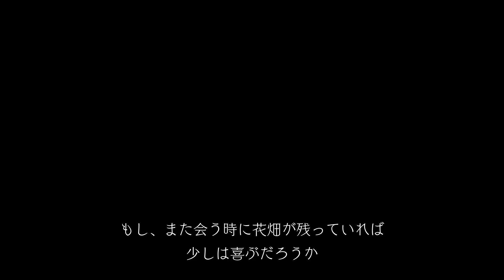強すぎるボスに二時間半の死闘を強いられました_part07【ENDER LILIES: Quietus of the Knights】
レベル上げたら楽になるんかな？

生放送アーカイブは再生リストから見れることもあるよ。